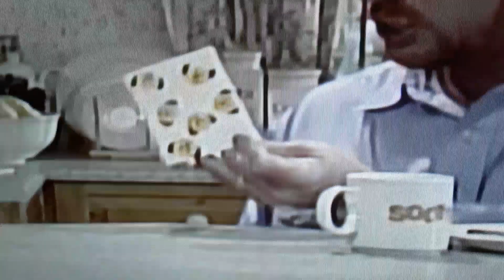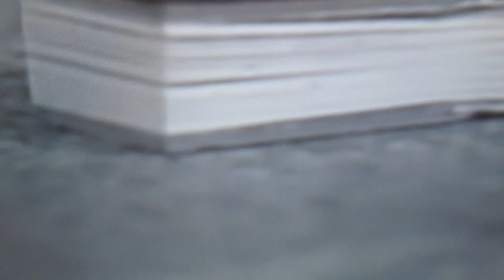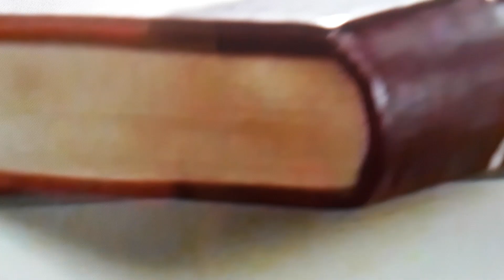Sooty and the big surprise episode 3 part 2